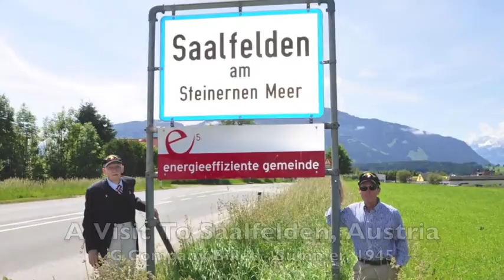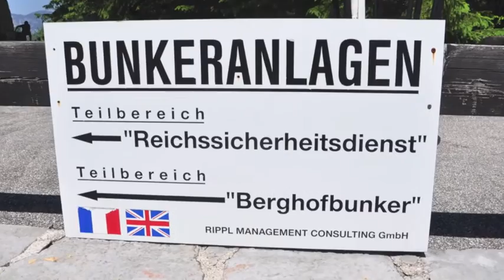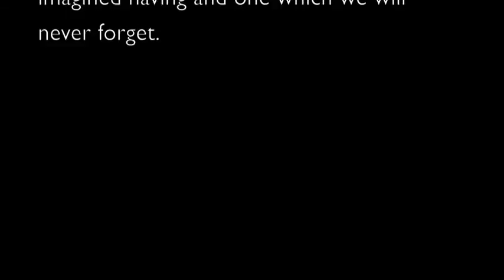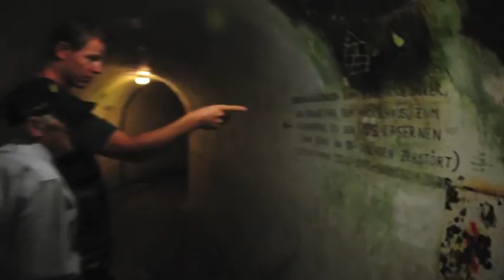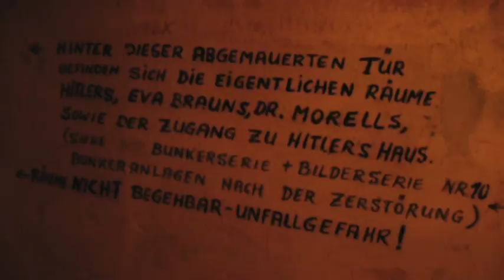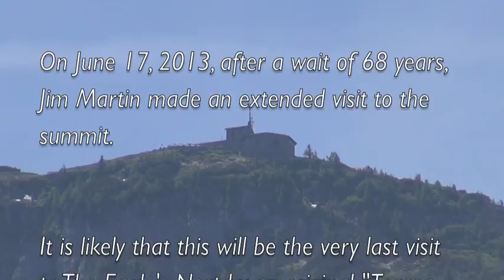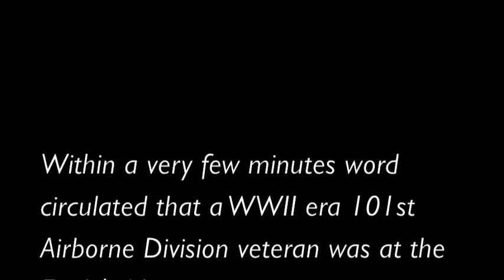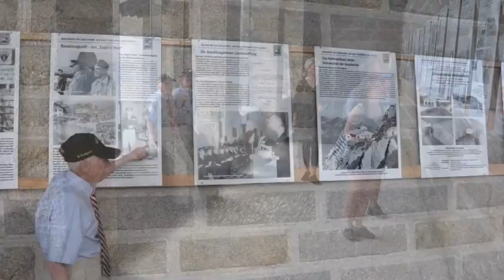Jim "Pee Wee" Martin's "Journey of Remembrance 2013" - Germany & Austria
WWII paratrooper Jim "Pee Wee" Martin (G Company / 506th PIR / 101st Airborne Division)   returned to Germany & Austria in June, 2013 to retrace his experiences in the Spring and Summer of 1945.  Jim Martin visited Berchtesgaden, the Obersalzberg, Saalfelden and Zell am See.